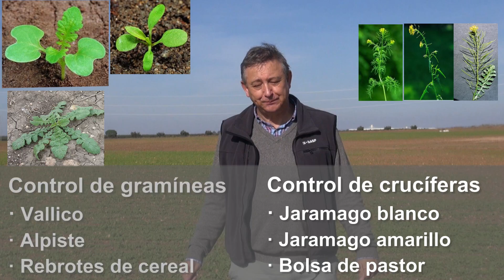Cleranda®, el herbicida definitivo para Colza Clearfield®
La tecnología Clearfield® en colza combina semillas de alta calidad con un herbicida innovador, Cleranda®. Herbicida de amplio espectro que integra dos ingredientes activos, Imazamox y Metazacloro. Gracias la acción combinada de contacto y residual de las 2 materias activas Cleranda® tiene una alta eficacia tanto para gramíneas como malas hierbas de hoja ancha.